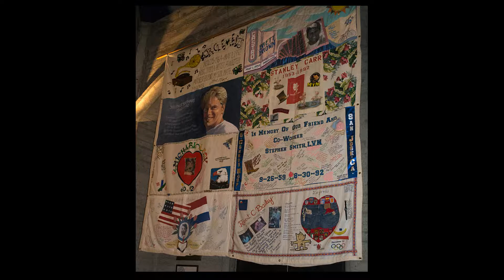Margaret Cho Interview - American Myth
Listen in to SWEEENEY from TUNES 925/1045 FM's 'Weekend Recap' as he speaks with three time Emmy nominated, Margaret Cho. Check out her new album, American Myth